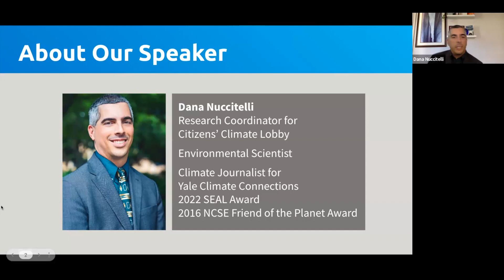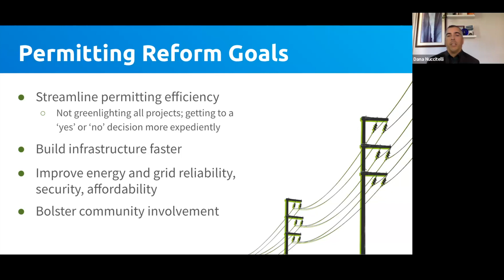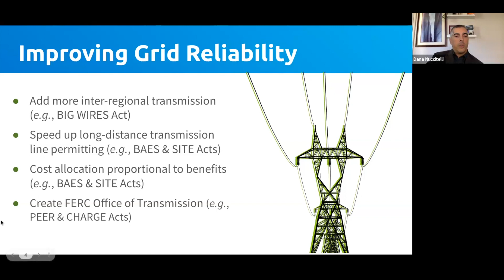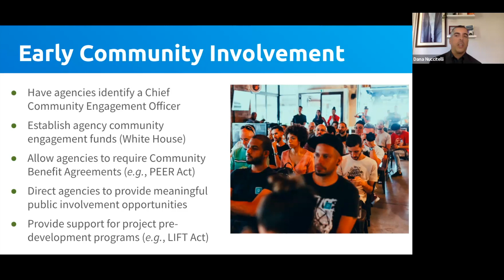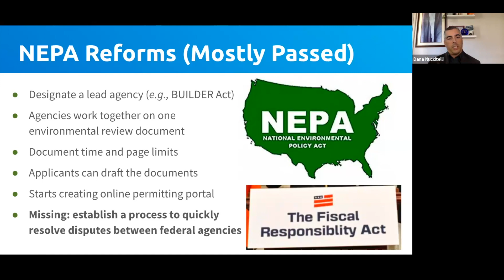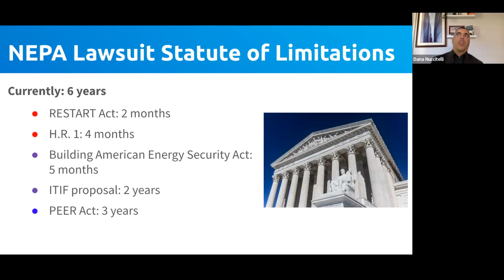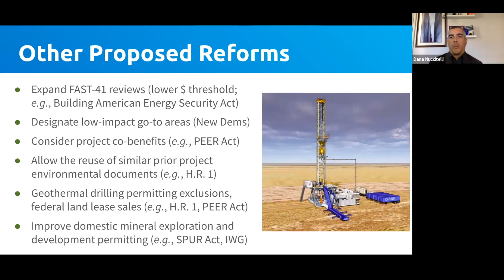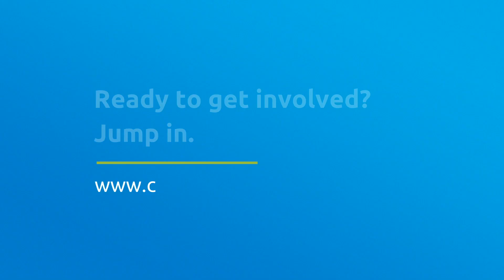House Climate Solutions Caucus Briefing on Clean Energy Permitting Reform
On Thursday September 28th, CCL’s Vice President of Government Affairs Ben Pendergrass, Senior Director of Government Affairs Jenn Tyler, and Research Coordinator Dana Nuccitelli delivered the briefing along with the Bipartisan Policy Center’s Director of Energy Policy and Carbon Management Xan Fishman. (For Xan's Perspectives on Permitting Reform

As CCL noted when the House Climate Solutions Caucus relaunched this June, “Citizens’ Climate Lobby now expects the Climate Solutions Caucus to achieve more than its previous iterations … ​​We are hoping to see — and our grassroots volunteers will be lobbying for — meaningful bipartisan climate legislation.”

Influenced by CCL volunteers’ effective lobbying efforts in June, the Caucus identified clean energy permitting reform as an area where agreement could be reached on that type of meaningful bipartisan climate legislation. To better understand the topic and potential for a bipartisan clean energy permitting reform package, Climate Solutions Caucus staffers devoted their first meeting to a briefing on this subject, and invited CCL staff to deliver the briefing. This is a testament to the leadership role CCL has played in conveying the importance of clean energy permitting reform as a key climate solution.

As Dana discussed, electrical transmission lines are a key climate solution. They allow us to connect more clean affordable electricity to the grid while improving energy security and avoiding power blackouts. That’s especially important in an age when climate change is bringing more extreme weather events that are increasingly straining our existing grid infrastructure. But the permitting process for big important interstate transmission projects often takes well over a decade, bogged down by an avalanche of paperwork and bureaucracy that comes with applying for permits in every state and locality that the line will traverse.

Some solutions include requiring that regions be able to import a certain amount of electricity from neighboring regions, as the BIG WIRES Act would do, and handling the permitting of some big interstate transmission lines the way we do interstate natural gas pipeline permits. Those are handled by the Federal Energy Regulatory Commission (FERC) as a one-stop shop that consults with the individual states and localities that the project would traverse. This streamlines the process by reducing the red tape, paperwork, and bureaucracy involved.

Next, Dana talked about the importance of early community involvement. Communities should be able to provide their input on energy infrastructure projects that will directly affect them. Improving that early community involvement also reduces the risks of lawsuits brought by groups that feel excluded from the permit decision-making process; lawsuits that can extend project timelines for many years as they make their way through the legal system. Dana outlined a number of proposals to improve early community involvement, including establishing Chief Community Engagement Officers at federal agencies and allowing them to require Community Benefits Agreements between project developers and local residents.

The statute of limitations for National Environmental Protection Act (NEPA) lawsuits could also be shortened in a permitting reform package. As it now stands, anyone can bring a lawsuit as long as 6 years after a NEPA permit has been approved, which creates a lot of uncertainty for project developers. Various proposals have suggested shortening that timeline to anywhere between 2 months and 3 years.

Dana outlined a few other components that could be included in a clean energy permitting reform package. For example, an existing process called FAST-41 that provides expedited permitting for big important energy infrastructure projects could be expanded. Federal agencies could designate go-to areas of low environmental and other impacts where energy infrastructure projects could be built with an expedited permitting process. Geothermal drilling could be granted the same permitting exclusions that oil and gas drilling already enjoys. And given the large increase of critical minerals that will be needed to build clean energy infrastructure, steps could be taken to improve the domestic minerals mining permitting process.

Ultimately there’s a bipartisan clean energy permitting reform deal to be had that will improve grid security and energy affordability, streamline the permitting process, and help curb climate change. CCL appreciates the opportunity to brief the Climate Solutions Caucus on the subject, and that the Caucus recognizes the importance of the clean energy permitting reform policy area.
Want to help? Make sure your members of Congress have heard from you on this issue. Use our action tool to tell your representative to support clean energy permitting reform